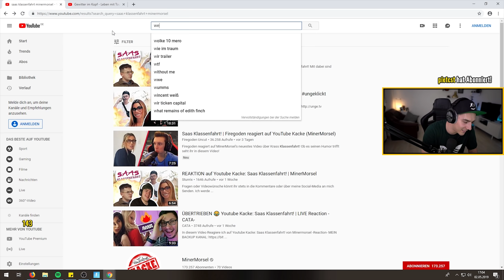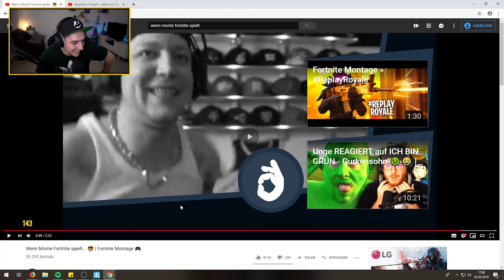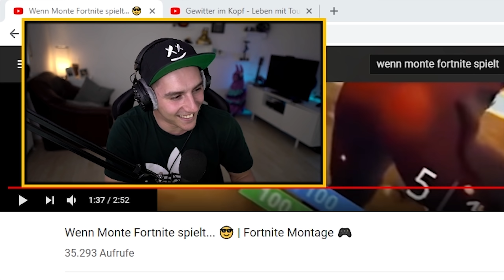50€ wenn du so eine Montage machst!🔥 - Fixx REAGIERT auf MONTE MONTAGE!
Quelle:
FOLGT MIR HIER!
► Mein DISCORD!
► Mein TEAMSPEAK!

MEIN EQUIPMENT:
Zum Shop